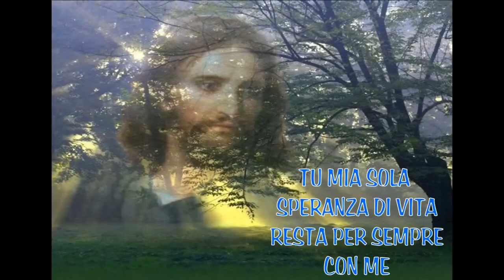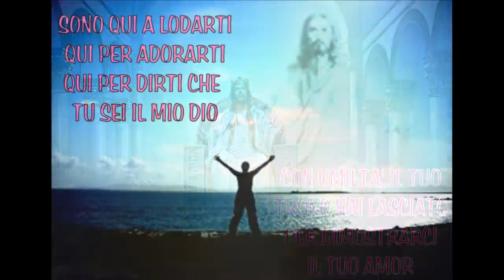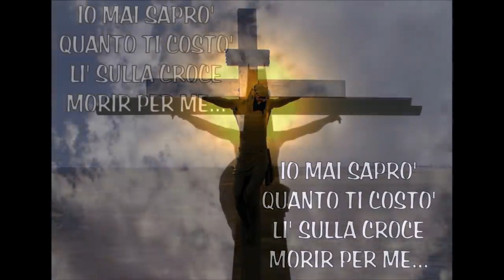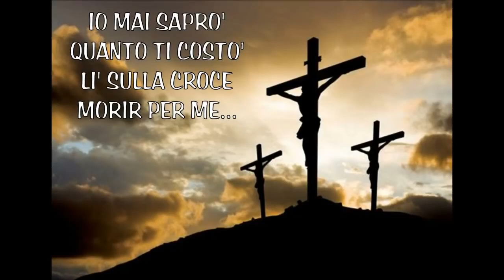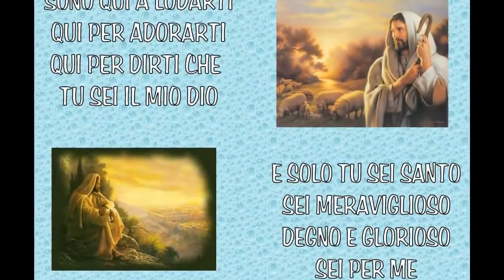CANTO : SONO QUI A LODARTI (CON TESTO)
CANTI LITURGICI
a&f